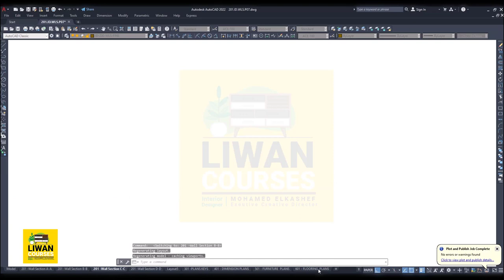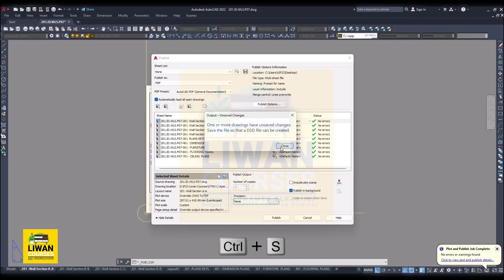Lecture 07| Print Sheet DWG TO PDF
محاضرة السابعة - Print Sheet DWG TO PDF